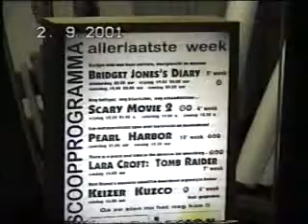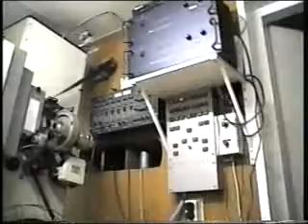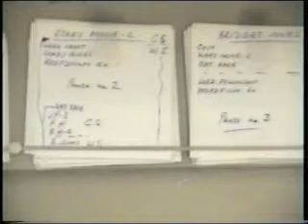Laatste voorstelling bioscoop LUXOR Oldenzaal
Op 2 september 2001 werd er voor 't laatst film gedraaid in bioscoop LUXOR aan de Molenstraat in Oldenzaal.